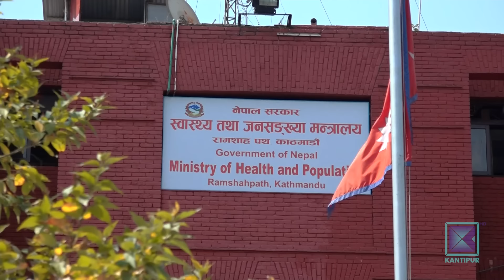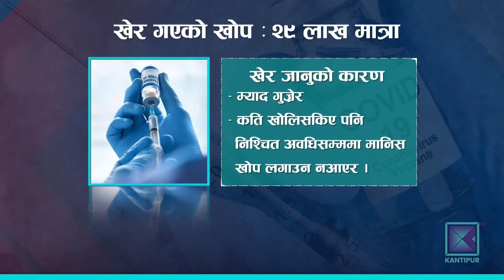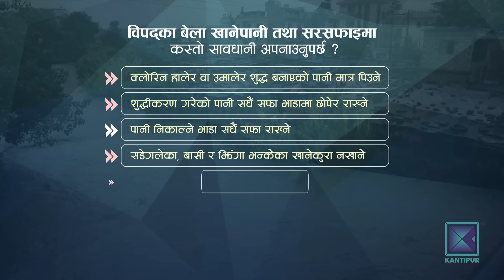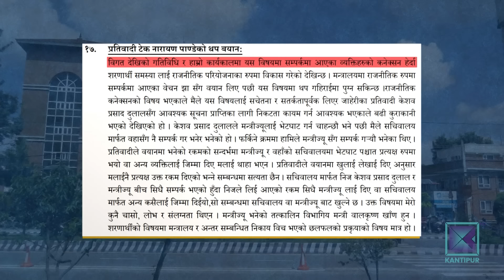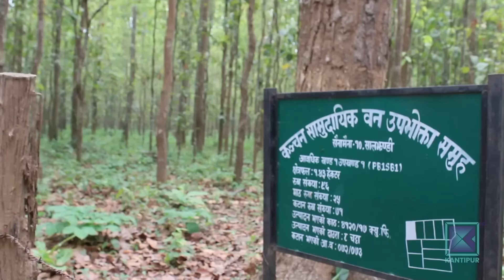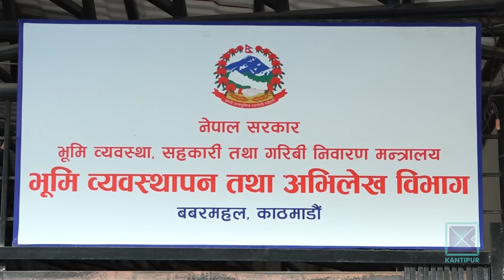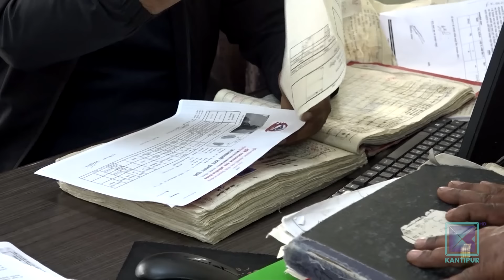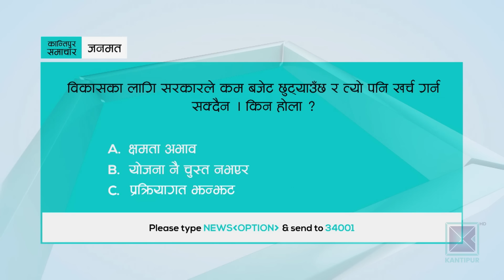बिहान ७ बजेको कान्तिपुर समाचार, २५ असार २०८१ | Kantipur Samachar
* वर्षा रोकिएपछि कैलाली र कन्चनपुरमा बाढी र डुबानको जोखिम घट्दै/ केही विस्थापित घर फर्किए/ अरुलाई पनि घर फर्काउने प्रयास जारी ।

* नेपाललाई खोपको डम्पिङसाइट बनाउँदै दातृनिकाय/ आवश्यकै नभएका बेला कोभिडविरुद्धका १६ लाख डोज खोप फेरि ल्याइँदै/ ४० लाख डोज खोप डिस्पोज गर्न समस्या ।

* सामाजिक सुरक्षा कोषमा आवद्ध श्रमिकका परिवारले पनि स्वास्थ्य सुविधा पाउने/ दुर्घटना उपचार सुविधालाई १ लाखबाट सात लाख पुर्याइयो ।

* युद्धविराम समझौतालाई लिएर इजरायली प्रधानमन्त्री नेतन्याहु दबाबमा/ युद्ध रोक्न सहमति जनाए सरकार छोड्ने सत्तारुढ दुई दलको चेतावनी ।

* होल्गर रुनलाई हराउँदै नोभाक जोकोभिच विम्बल्डन ग्रान्डस्लाम टेनिसको क्वार्टरफाइनलमा/ महिला एकलतर्फ कोलिन्सलाई पराजित गर्दै क्रेज्सिकोभा शीर्ष आठमा ।